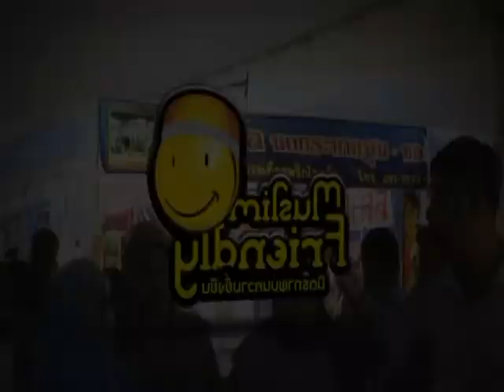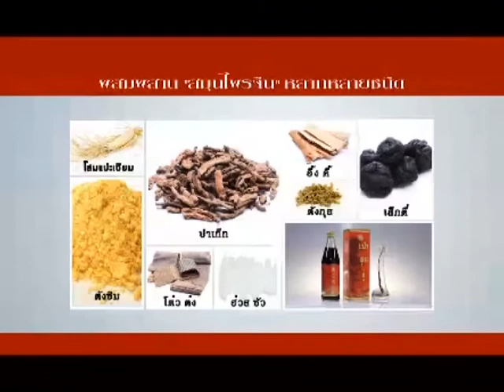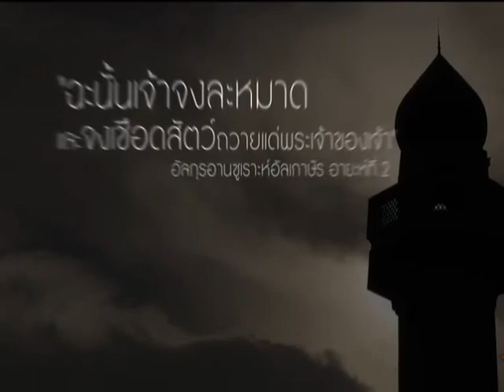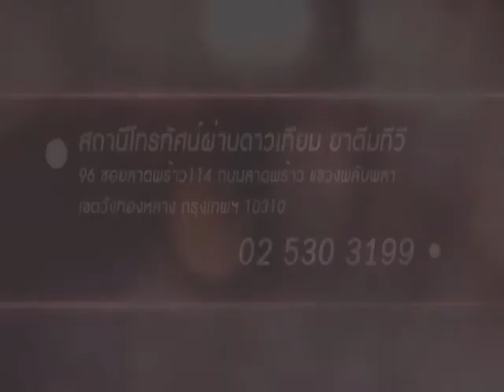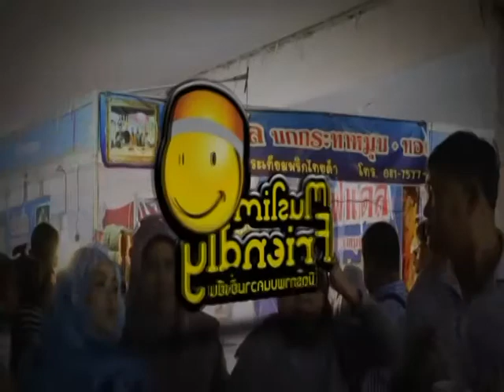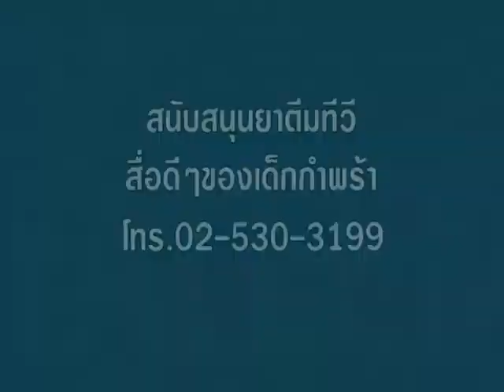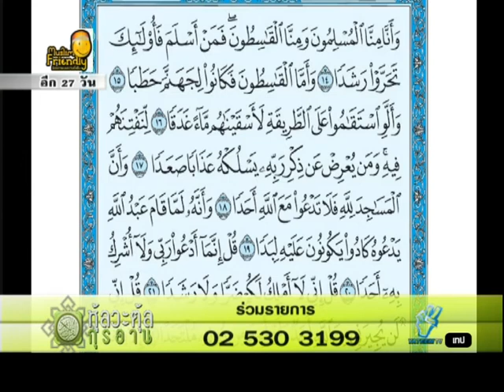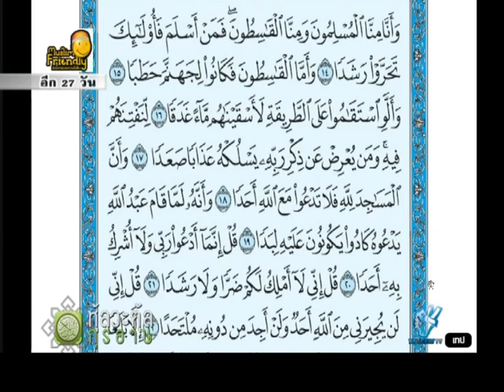600723 หุ้ลวะตุ้ลกุรอ่าน